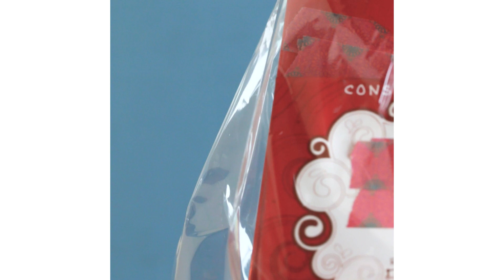6 Clever Ways To Use A Hair Dryer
INSTRUCTIONS

SUPPLIES
Hair Dryer
Ping Pong Ball
Funnel

INSTRUCTIONS
Levitating Ping Pong Ball
Point hair dryer blowing up.
Place ping pong ball on the opening and turn on hair dryer.

Filling Air Mattress
Place funnel in air mattress opening.
Insert hair dryer into funnel and blow cool air.

Removing Band-Aid
Blow warm air on band-aid for a few minutes.
Quickly move hair dryer so it doesn’t blow in the same area.
Peel off band-aid.

Breaking In Leather Boots
Wear two layers of socks.
Place your foot into the boots.
Use hair dryer to heat up the leather and wait for it to cool before taking off boots.

Dusty keyboard
Blow cool air onto keyboard to remove dust.

Shrink-Wrapping
Blow hot air onto excess plastic wrap to shrink.

MUSIC